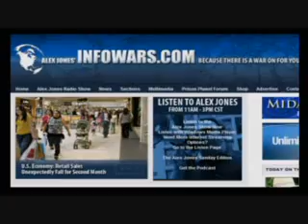Pt 4/5 Reporter Charlie Skelton arrested at Bilderberg 2009 meeting - 5-14-09